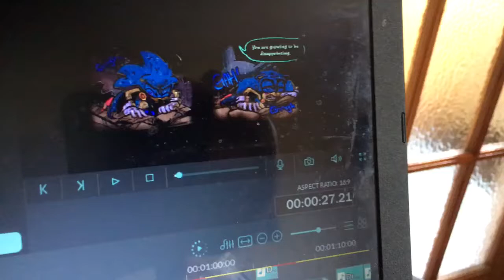Video Tonight! 18-20:00 ish PM GMT